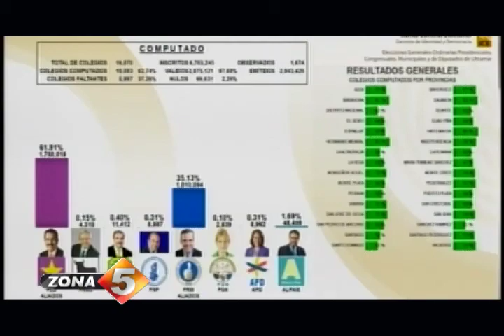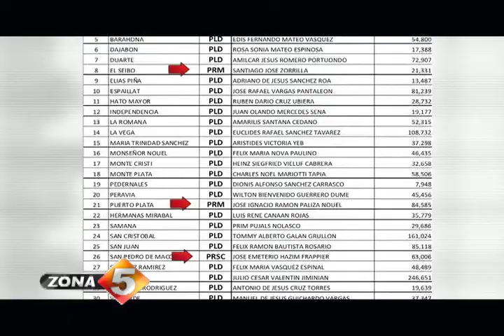Cambios en el mapa electoral